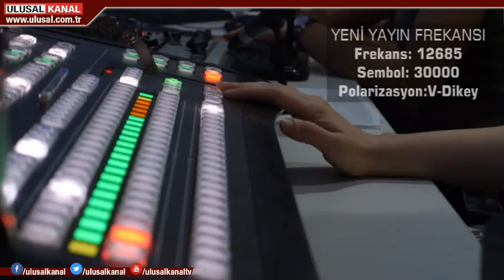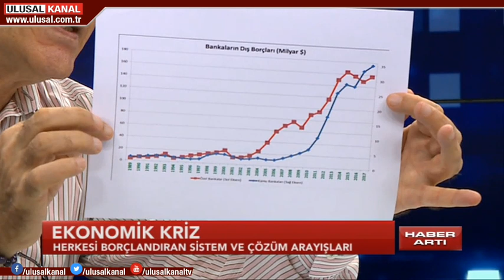Haber Artı- 17 Ağustos 2018- Ersin Dedekoca- Can Karadut- Ulusal Kanal